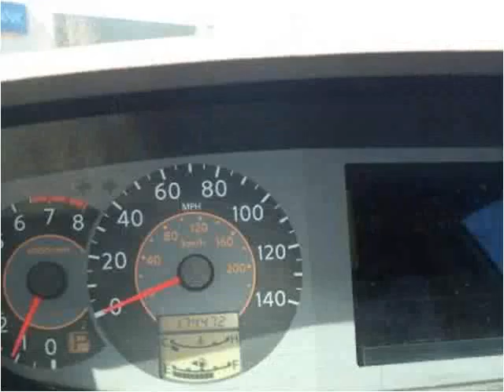2004 Nissan Quest Used Cars Plainfield NJ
This 2004 Nissan Quest is available from New Plainfield Auto Sales.